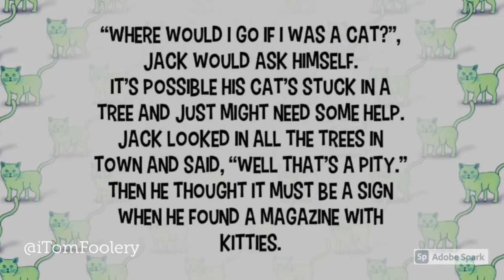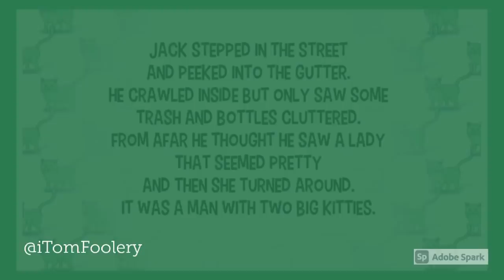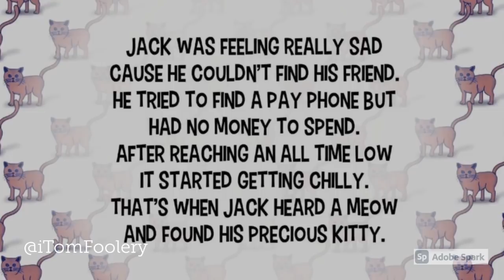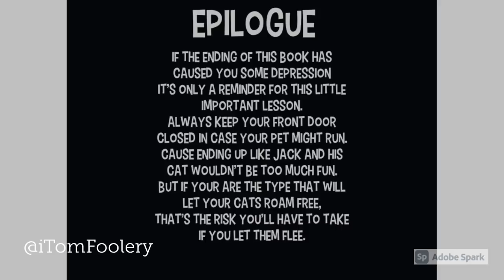Show Me Your Kitties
Presents...

Written and Illustrated by Bryan Lawrence

Available to buy on Amazon now...